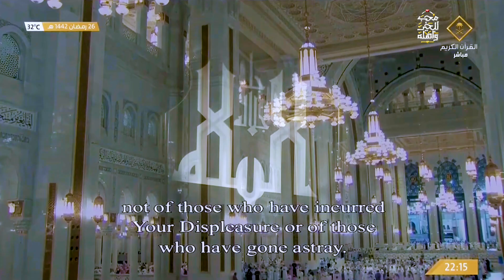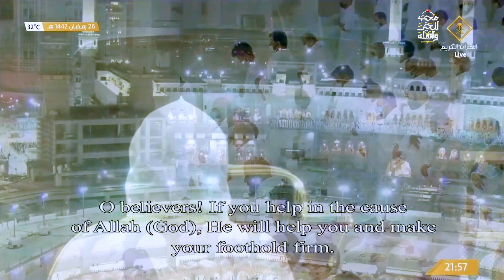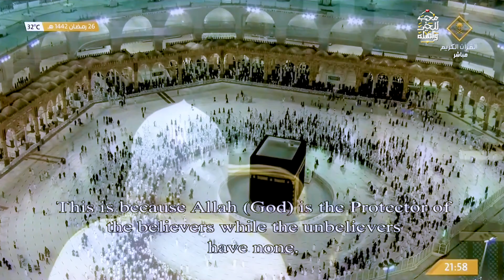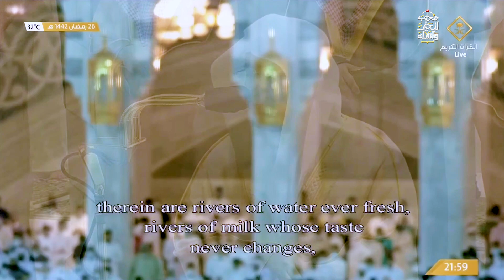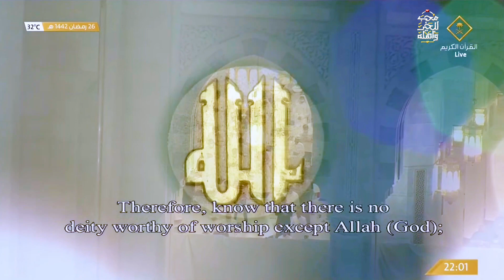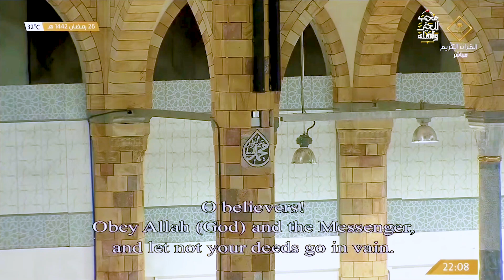أكثر الليالي سكونًا وروحانية 😴 | ترتيل آسر من د. ياسر الدوسري | سورتي محمد والفتح~الليلة 27رمضان1442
صلاة التراويح كاملة يوم 26 رمضان 1442ه‍ للشيخ د. ياسر الدوسري
وقرأ فيها ما تيسر من سورتي محمد كاملة وفواتح الفتح

 ليلة 27 رمضان 1442ه‍
٨-٥-٢٠٢١
يوم السبت _________________________________________________
يَا أَيُّهَا الَّذِينَ آمَنُوا إِن تَنصُرُوا اللَّهَ يَنصُرْكُمْ 2:09
مَّثَلُ الْجَنَّةِ الَّتِي وُعِدَ الْمُتَّقُونَ 4:07
"اللهم اجعلنا منهم"
فَاعْلَمْ أَنَّهُ لَا إِلَهَ إِلَّا اللَّهُ وَاسْتَغْفِرْ لِذَنبِكَ  5:52
أَفَلَا يَتَدَبَّرُونَ الْقُرْآنَ 7:30
وَلَنَبْلُوَنَّكُمْ حَتَّى نَعْلَمَ الْمُجَاهِدِينَ مِنكُمْ وَالصَّابِرِينَ 9:09
إِن يَسْأَلْكُمُوهَا فَيُحْفِكُمْ تَبْخَلُوا 10:54
فواتح سورة الفتح 11:58
إِنَّا أَرْسَلْنَاكَ شَاهِدًا وَمُبَشِّرًا وَنَذِيرًا 14:00
"اللهم صلِّ وسلم عليه"
وَلِلَّهِ مُلْكُ السَّمَاوَاتِ وَالْأَرْضِ يَغْفِرُ لِمَن يَشَاءُ وَيُعَذِّبُ مَن يَشَاءُ 15:58
بارك الله لي ولكم في القرآن الكريم
للمزيدمن المقاطع القصيرة "بوستات وحالات واتساب"🔽
لمتابعتنا في الانستغرام
"من أراد نشره في قناته فله ذلك من غير استئذان"
» لا نحتاج منك سوى دعوة لنا بظهر الغيب «.